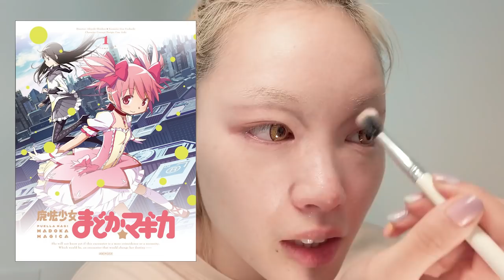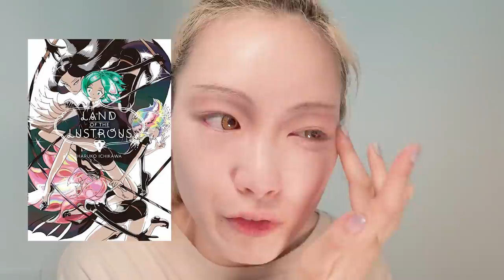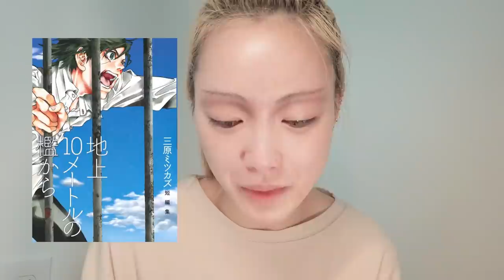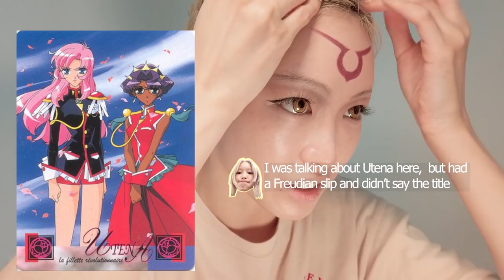✩ grwm? talking about anime/manga while cosplaying cc from code geass ✩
🎃 Happy Halloween 🎃

Watch me cosplay CC while I chat about anime and manga ~~

This is just the very tip of the iceberg, I could seriously talk for hours and hours.
I can't believe I didn't mention Gokushufudou/Way of the House Husband!!! (The anime just came out too!!!) Also my hype for Burn the Witch!! And so many others!!!
Me:😤

Maybe I'll make this a usual thing?
I feel like I'm out of touch with the youth of today with my tastes, but I enjoyed filming this (even with my camera falling twice and my mic not recording properly, it was a bad day).

Do you watch anime or read manga?
Please share you favs so I can expand my knowledge even further. I am always on the lookout for a great series ⭐

There's a bonus portion to this video as well!
Please check back in a few days 😊

I know it's a long video 😅

🎃ハッピーハロウィン🎃

動画の長さはすごくないっと思いませんか？? 😮
今日はメイクをしながらアニメと漫画のことを話します~~
またgrwmをやりましょうかな、以外と楽しかったです！
次回のテーマ何にしようかな～

好きなアニマや漫画を教えて下さい！
気になる！見たい！読みたい！

わざわざそんな長いな動画を見てくれてありがとうございます❗

おまけ動画もあります〜
またチェックして下さい

オタクじゃないんです、
ただのファンです
てへへ

✩ Everything I'm using:

Haus laboratories rip lip liner in slayer

Please contact my agencies in regards to model work

*** As Youtube has unfortunately discontinued community contributions, here is the script for anyone still willing to do subs for other languages. Thank you for your helpful contributions until now!

i.e. I will make some money off purchases.